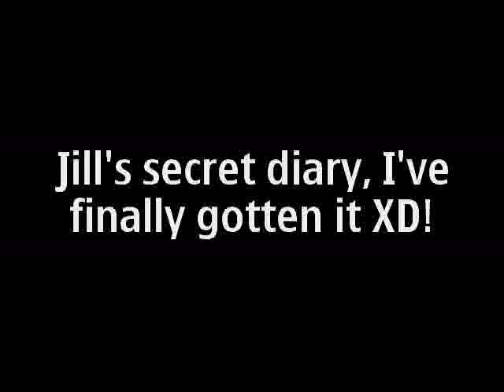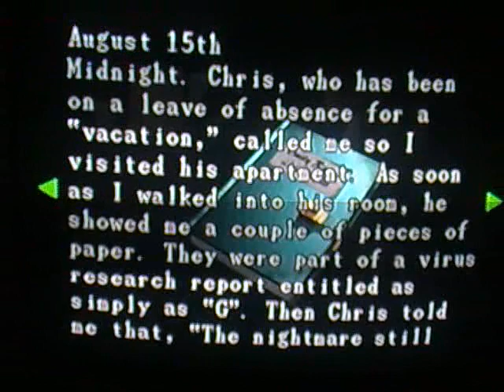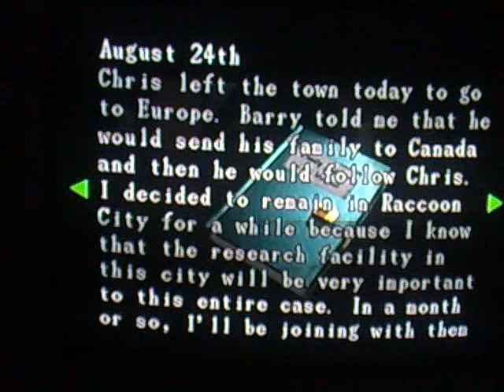Jill's secret diary by Caesar Morales.mp4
¡Extremadamente tarde pero seguro jaja!

Si así lo deseas, por favor visita mi canal de Twitch